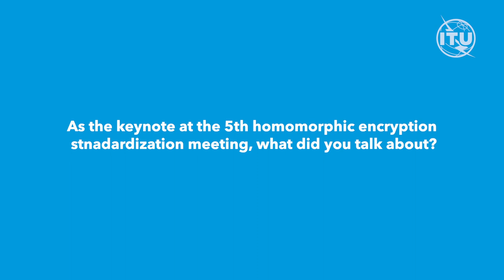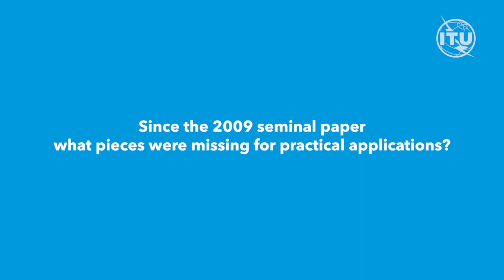ITU Interviews: Zvika Bakerski, Weismann Institute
Zvika Bakerski is professor at the department of computer science at the Weismann Institute of Science in Israel.

As the keynote speaker at the 5th homomorphic encryption meeting at ITU he reflects on his lecture on the theoretical advances in holomorphic encryption over the past decade, and key applications, as well on as what the future holds